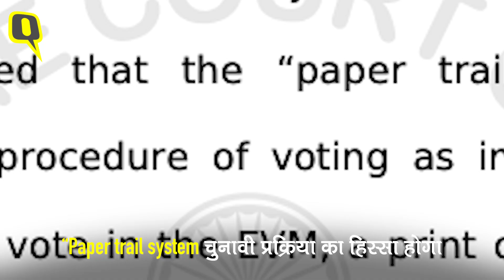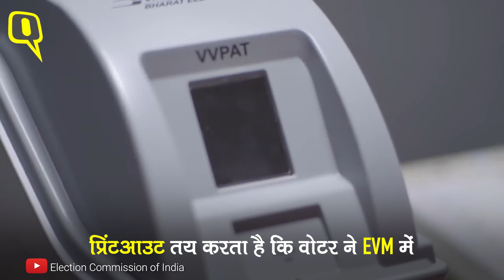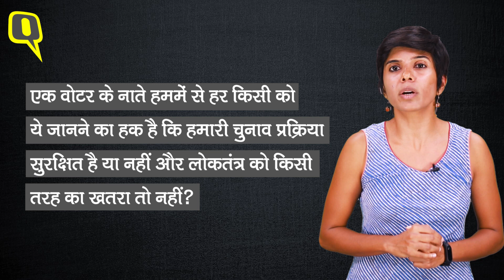EVM-VVPAT में हो सकती है छेड़खानी- वोटर बेखबर, चुनाव आयोग खामोश | Quint Hindi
EVM-VVPAT: The Voter Verifiable Paper Trail यानी VVPAT मशीन को सुप्रीम कोर्ट के आदेश पर 2013 में चुनाव प्रक्रिया का हिस्सा बनाया गया था. मकसद था कि वोटर को इस बात का यकीन हो कि  उसका वोट सही जगह पड़ा है. सुप्रीम कोर्ट ने अपने आदेश में कहा था “Paper trail system चुनावी प्रक्रिया का हिस्सा होगा EVM में वोट डालने के बाद VVPAT से निकलने वाला प्रिंटआउट तय करेगा कि वोटर का वोट सही जगह दर्ज हुआ है.”